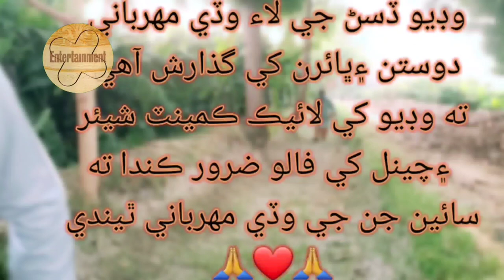Funny shikar video | Funny comedy 2023 | new funny video | Gamoo Official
Bahtreen comedy funny shikari ki mazhiya Baten shikari Kutta jo shikar nahin karta shikari pareshan🤔😳🥺🤪🤪

Funny comedy shikari || Funny entertainment || funny video 2023 || new funny video || Gamoo Official

gamoo funny new video
gamoo video funny
gamoo funny video 2022
gamoo ki new video
gamoo video new
gamoo new video 2022
gamoo new video today
gamoo video
gamoo sindhi funny new video
gamoo ki video
gamoo old video
gamoo video 2022
gamoo dubai video
gamoo ramzan video
gamoo lastest video
gamoo election video
gamoo funny video
gamoo new video
gamoo official new video
gamoo official
gamoo funny
gamoo sindhi funny
asif gamoo
sindhi funny video

comedy videos
comedy video
funny video
funny 2023
comedy 2023
funny videos
comedy
viral comedy
villege comedy
funny comedy